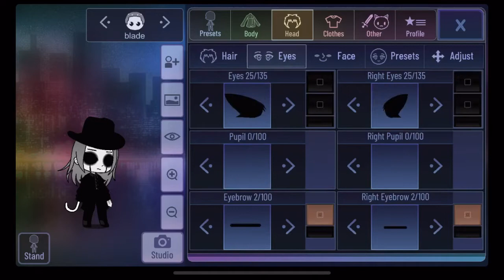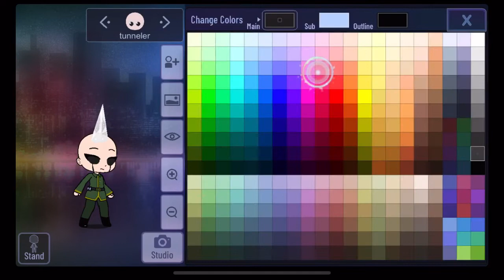How to make puppet master Puppet master Gacha club